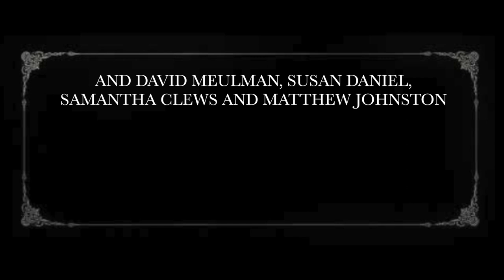Sacred Heart College Year 12 Class of 2019 Final Year